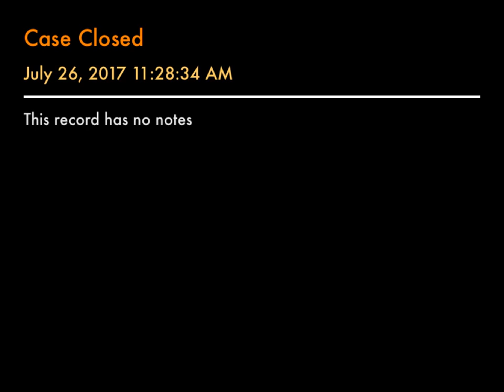Case Closed 9-14 camp